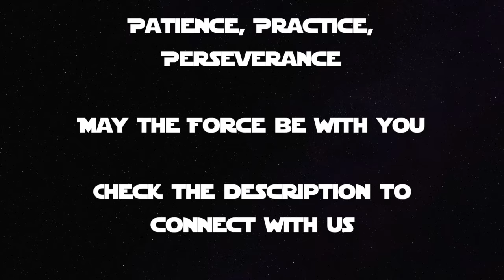Terra Prime Workshop: Rebel Staff 2 person drill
Our recent workshop on the staff was heaps of fun. This is a basic drill used to develope the feeling of using the staff against another one.

Protect yourself!